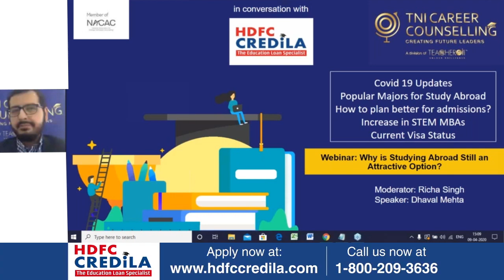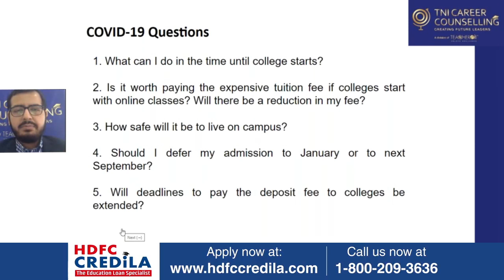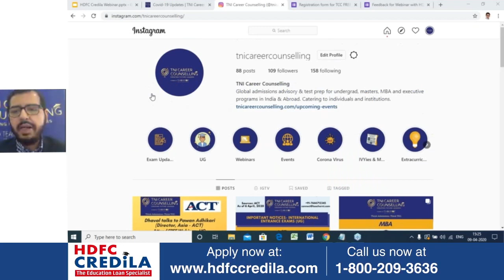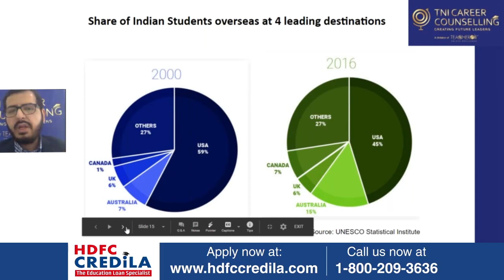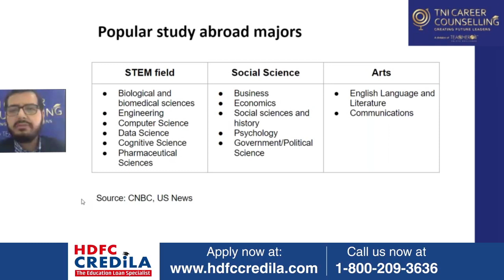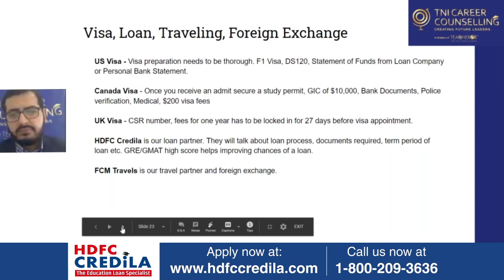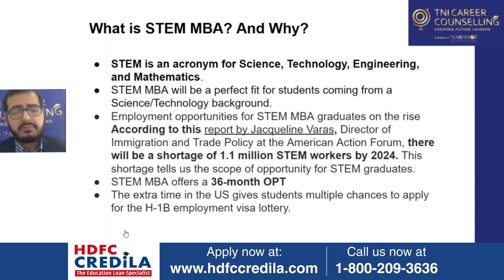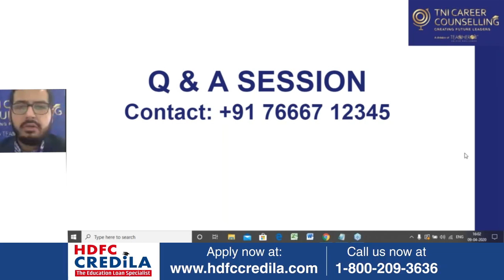Study abroad scenario amid Coronavirus outbreak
You don’t have to give upon your plan to study abroad amidst Covid-19 pandemic. All you need is an expert guidance and wise planning. Watch this video and get clarification for all your queries such as what all steps you need to take, whether you should opt for online classes, etc in the wake of Coronavirus.
ABOUT US
HDFC Credila Financial Services is a Subsidiary of HDFC, one of the most trusted names in financial services industry. It is India's first dedicated education Loan lender.

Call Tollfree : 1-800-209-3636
To Apply For Education Loan Before Admission